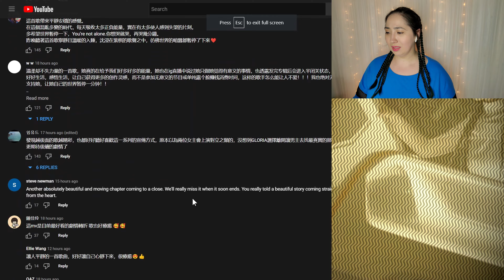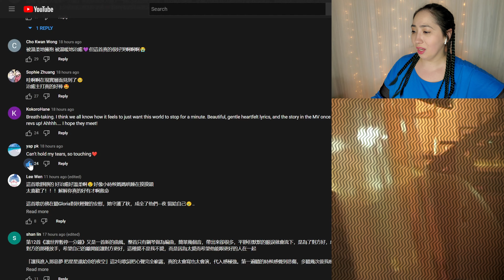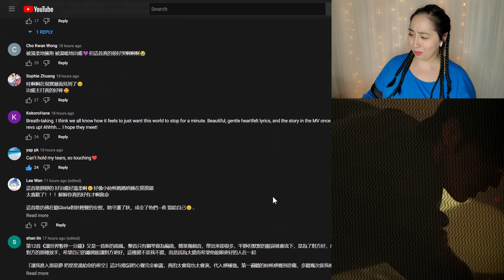𝐆.𝐄.𝐌. 鄧紫棋《讓世界暫停一分鐘 𝐎𝐍𝐄 𝐌𝐈𝐍𝐔𝐓𝐄》| 𝐂𝐡𝐚𝐩𝐭𝐞𝐫 𝟏𝟐 | 𝐄𝐎𝐍𝐍𝐈 𝐇𝐄𝐀𝐑𝐓𝐒 𝐇𝐔𝐍𝐀𝐍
0:00 - Intro
0:29 - Reaction
4:27 - Review
5:51 - Checking Comments
7:01 - Final Thoughts

MacLeod's description:

Genre: Jazz
82 BPM (Andante - Medium Speed)